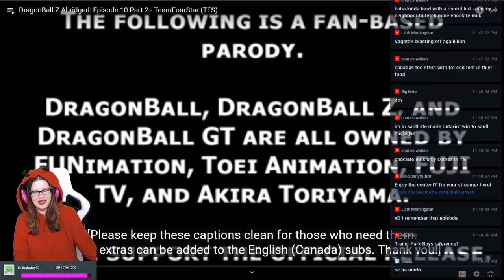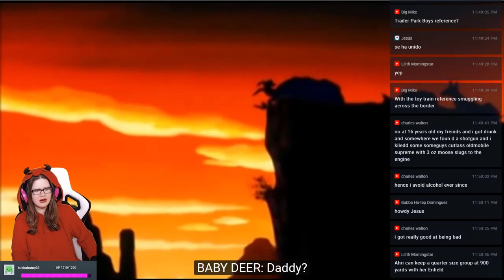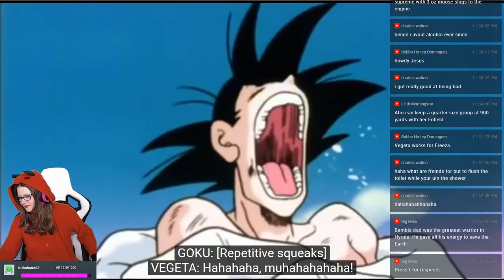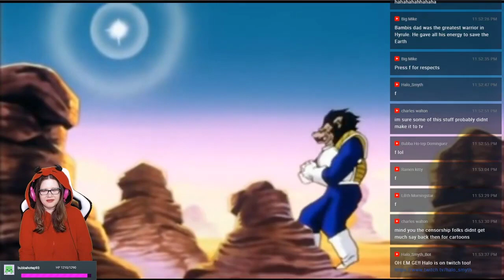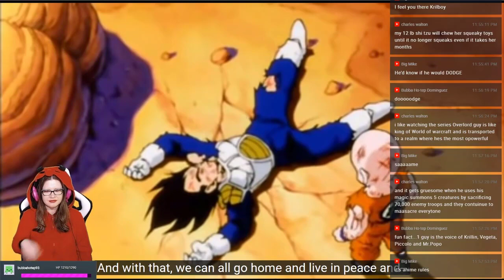Dragon Ball Z Abridged! Episode 10 Part 2 Reaction | Replay!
NEW STREAMING SCHEDULE
Sunday - 8PM EST - 11PM EST
Monday - No Stream
Tuesday - 9PM EST - 12AM EST
Wednesday - No Stream
Thursday - 9PM EST- 12AM EST
Friday  - 9PM EST - Whenever
Saturday - 9PM EST - Whenever

RULES
1. No Racism of any kind.
2. No [Sexual Harassment] in any way.
3. No Arguing/Name calling
4. No Spamming.
5. No Threats of any kind.
6.No excessive cussing/swearing.
7. No promoting anything/anyone.
8. No spamming.
9. No asking/giving out personal        information.
10. Do not exceed PG-13 in any way.

Be my Friend on PSN: halo_smyth

Help me improve the channel, buy equipment and commission artwork! (Donate $6.66 for jumpscare)

GROW THE COMMUNITY
If you like the channel the thing that helps the most is to share videos with your friends!